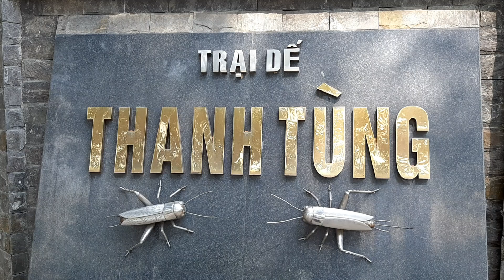Trại dế Thanh Tùng kỹ thuật nuôi dế 2019_P2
Trại dế Thanh Tùng
Ấp Bến Đò 2, xã Tân Phú Trung, huyện Củ Chi, TPHCM.
Chuyên cung cấp giống, thịt các loại côn trùng và hợp đồng bao tiêu sản phẩm.